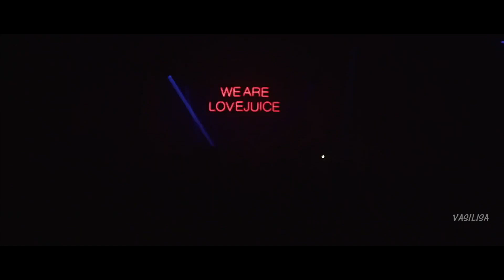Краски - Я Люблю Тебя Сергей (PROWHEEL Remix)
►  Краски